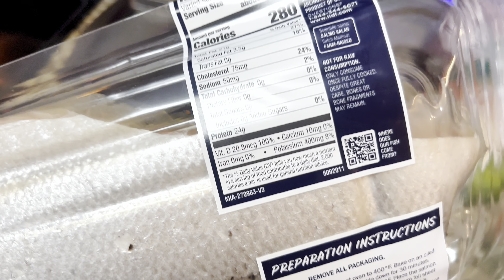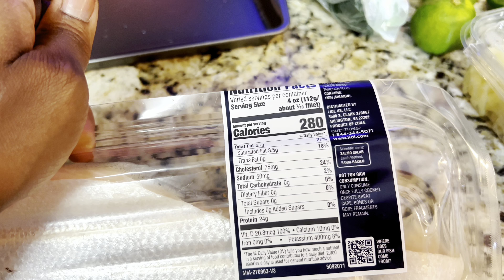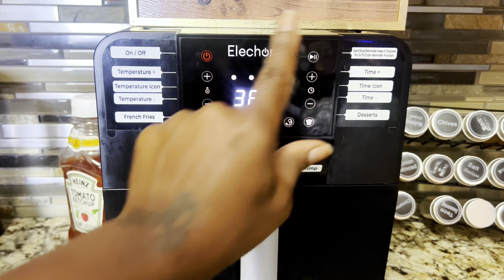GYM VLOG: SPEND A *Realistic* DAY WITH ME + Upper body Workout + Carwash + Meal Prep,etc.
Hey luvs, I hope you really enjoy this video. Also feel free to check out my Amazon storefront down below for where I get my leggings,tops and also some other good goodies my luv’s and as always thanks for watching and don’t forget to Subscribe and follow me on all platforms listed below, until next video my luvs 🥰💋..